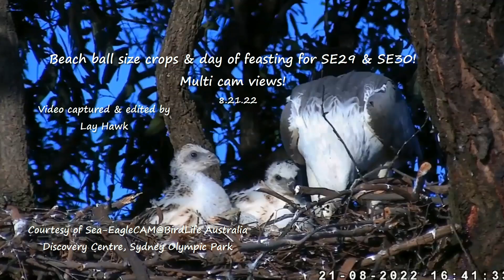WBSE ~ Beach Ball Size Crops & Day Of Feasting For SE29 & SE30 🐠 Multi Cam Views! Sea Eagles 8.21.22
It was a day of feasting for SE29 & SE30 with multiple deliveries and feedings! Dad flies in with a big live flopping fish and Lady drops down to claim it right away. Both eaglets are stuffed with full crops resting in the nest but the ever resourceful SE30 makes it way first to Mom and gets first dibs on the fresh fish! Eventually SE29 will get up and come over and gets bites from Mom too. This was a completely peaceful feeding with no aggression (SE29 was in a partial food coma lol ) 30 will take a break and return to the center of the nest but not for long. It will make its way back only this time SE30 will be on the left hand side for its quick snatching of food at 8:00.

I was able to catch live footage from the twitch cam 2 and that starts at 9:10. SE29 from this view is on the left and SE30 is on the inside right. Take a look at the size of their crops - positively humongous! At this point, Lady keeps feeding SE30 while SE29 looks on totally stuffed! SE30 grabs the fish tail and tries to swallow it but it was too big. Lady will tear it into smaller pieces and give to 30 until it is all gone. Mom and her eaglets all have big crops - a testament to the good feeding technique Mom displayed and good fishing skills of Dad. Lady will fly off (captured from both cam views!) and look at the size of SE30's crop! Wowza! Time for a food coma nap!!

Established in 2009, EagleCAM (or Sea-EagleCAM) is a live, remote feed that operates out of the Discovery Centre in the Newington Armory at Sydney Olympic Park, Australia, close to Parramatta River.  The eagles are White Bellied Sea Eagles. The eggs were laid at 5:37pm on Wednesday, June 8th &     1:12am on Sunday, June 12th 2022 approximately 80 hours apart, gap similar to last two years.  SE29 hatched at 2:26 PM July 18th. SE30 hatched at 7:06 Am July 20th.

Courtesy of Sea-EagleCAM@BirdLife Australia Discovery Centre, Sydney Olympic Park